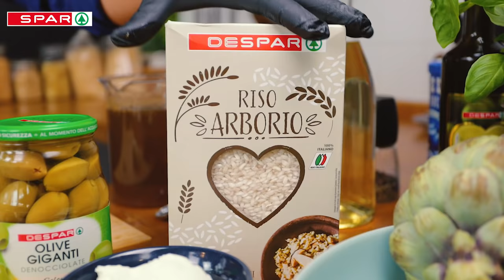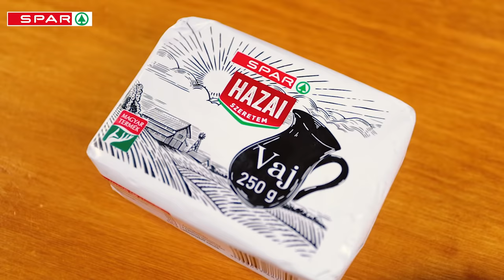Rácz Jenő - Mediterrán rizottó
Ez a rizottó annyira finom, hogy Rácz Jenőnek is a kedvencévé vált. Legújabb videónkból megtudhatod, hogyan készítsd el a mediterrán rizottót.

Elkészítési idő: 20 perc

30 g bacon
2 ek olívaolaj
0,5 fej hagyma (80 g)
2 gerezd fokhagyma
200 g rizottórizs
100 ml fehérbor
1 l zöldségalaplé
1 db articsóka
1 db citrom
30 g aszalt paradicsom
30 g olívabogyó
2 ek mascarpone
25 g parmezán
50 g vaj

TÁLALÁS
0,25 csokor bazsalikom
pár csepp olívaolaj
frissen őrölt bors

ELKÉSZÍTÉS
A videóban. ;)

Minőség. Szeretem. Spar.